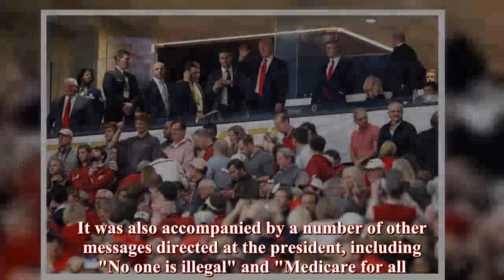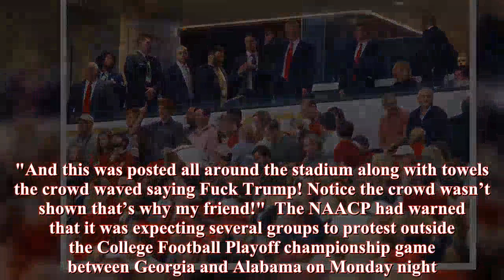Protesters Project ‘Fuck Trump’ Onto Football Stadium as President Arrives for College Football Cham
President Donald Trump was greeted with the message "Fuck Trump" projected onto the Mercedes-Benz Stadium in Atlanta when he arrived for the college football national championships. The message was part of a protest organized by a number of groups opposing the president's visit to the Georgian city, according to SEC Country. It was also accompanied by a number of other messages directed at the president, including "No one is illegal" and "Medicare for all. " Keep up with this story and more by subscribing now  The messages weren't the only signs of protest against the Trump administration—Alabama player Bo Scarbrough could also be heard yelling "fuck Trump" as his team walked out onto the field. Read more: “Fuck Trump,” Alabama player Bo Scarbrough appears to yell before college football playoff national championship  Fans also booed the president's motorcade as it pulled up to the stadium earlier in the night. Some alleged they had been forced to stand outside the arena in the rain until Trump arrived and was escorted into the building. Protest group ResistNow said a number of fans were also waving towels with the "fuck Trump" message written across them throughout the game. "He got booed," the group wrote, posting a picture of the message projected outside the venue. "And this was posted all around the stadium along with towels the crowd waved saying Fuck Trump! Notice the crowd wasn’t shown that’s why my friend!"  The NAACP had warned that it was expecting several groups to protest outside the College Football Playoff championship game between Georgia and Alabama on Monday night. "Trump has made a terrible decision and is disrupting [the game] with his presence," the NAACP's Atlanta chapter had said in a Facebook post on Sunday. It had encouraged protesters to bring white towels to simulate a blizzard, playing on the "snowflake" title Trump supporters have repeatedly bestowed upon their opposition. While many fans protested in opposition of the Trump administration itself, many Atlantans have more personal beef with the U. S.president after he said the city was "in horrible shape" and "crime-infested" a year ago. The insults came after Congressman John Lewis, a celebrated civil rights activist who was a key organizer of the 1963 March on Washington, announced he would not be attending Trump's inauguration after allegations of Russia meddling in the 2016 election emerged. Trump responded by tweeting: "Congressman John Lewis should spend more time on fixing and helping his district, which is in horrible shape and falling apart (not to mention crime-infested) rather than falsely complaining about the election results. " It seems his words have not been forgotten in Atlanta, with one Instagram user, Bill Kaelin, sharing an image of the message projected across the Mercedes-Benz Stadium, writing: "Yes yes yes! This is what happens when @realdonaldtrump talks shit about our city and our representative civil rights hero @repjohnlewis We resist!".